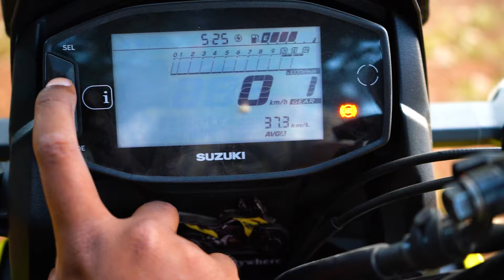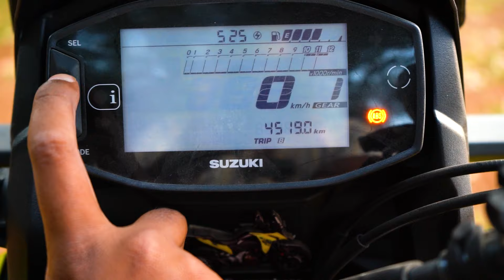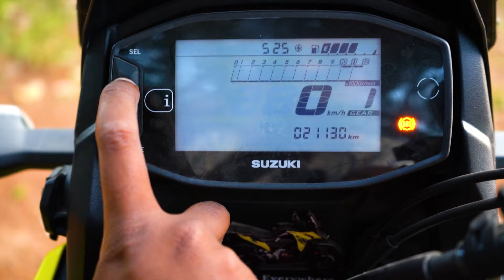Vstrom SX 250 ownership review 1 year 20000 km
Vstrom 250 mileage
Vstrom 250 top speed
Vstrom sx 250 touring
Modification for vstrom sx 250
top box for vstrom 250
saddle bags panniers for vstrom
suzuki vstrom vs himialayan
vstrom 250 vs adv 250 adventure 250